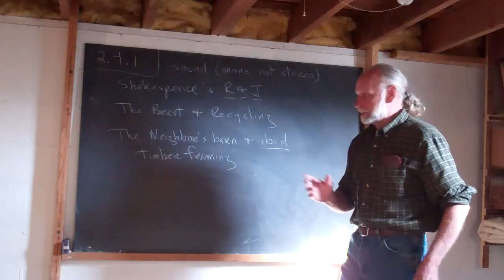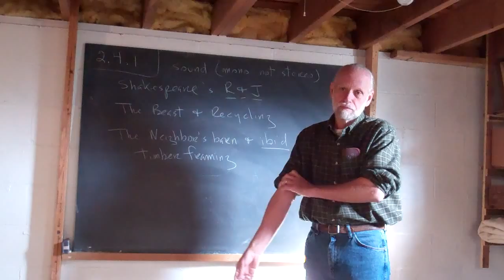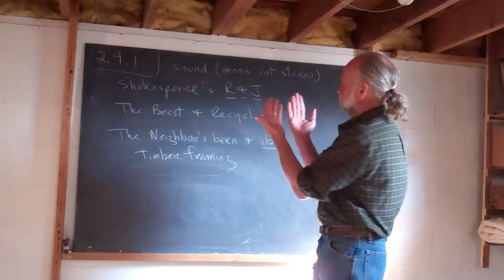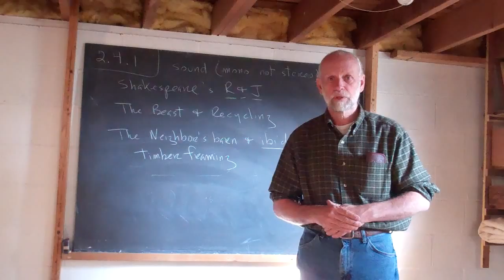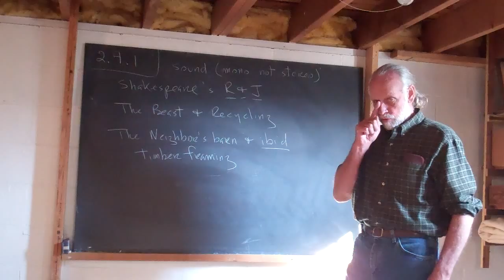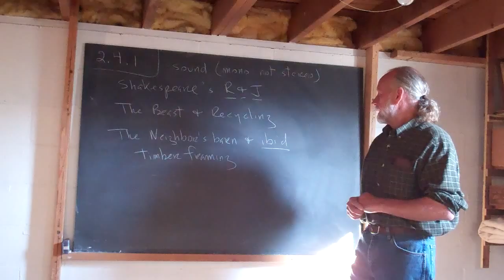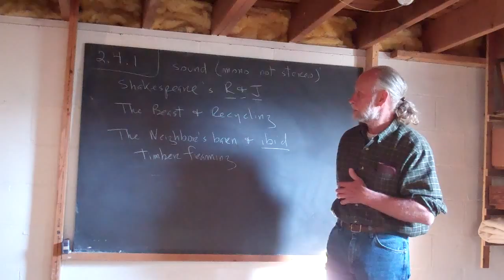2.4.1 Shakespeare, The Beast, and The Neighbor's Barn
Frank makes a suggestion for further study of Shakespeare and then explains about a little field trip that is coming this day.